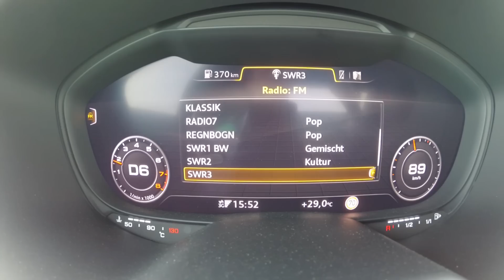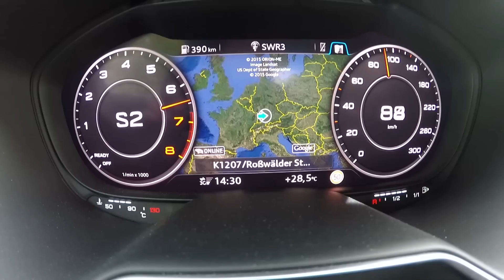Fahrbericht Audi TT Roadster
Der 2.0 TFSI ist der aktuelle Top-TT diesseits des TTS: 230 PS, DSG, Allrad. Zu viel Technik für reines Vergnügen? Das zeigt der Test.